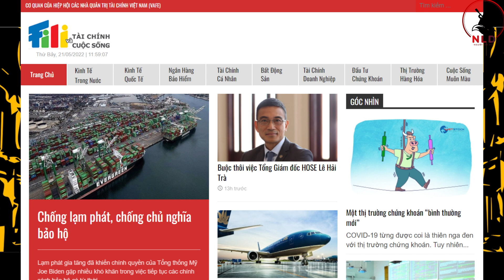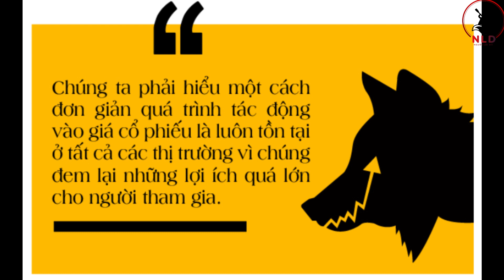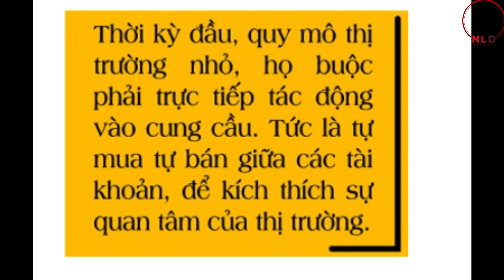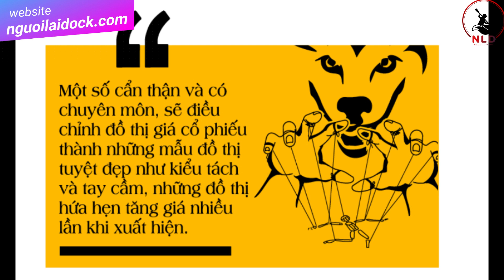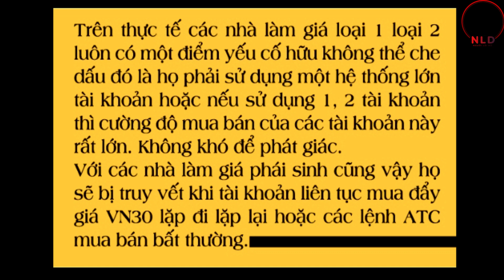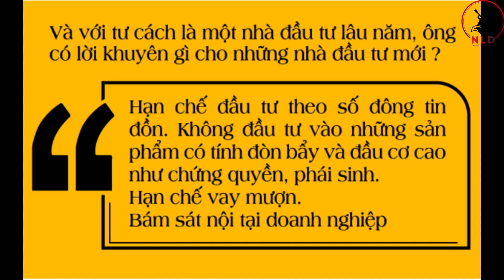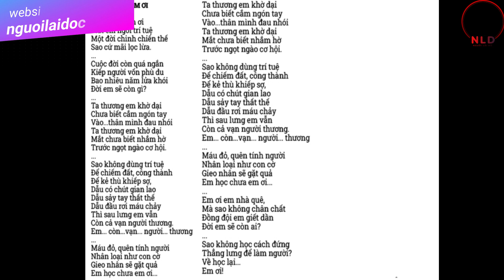PODCAST 1: CÁCH LÁI GIÁ CỔ PHIẾU QUA LỜI KỂ "SÓI GIÀ CHỨNG KHOÁN" | ĐẦU TƯ CHỨNG KHOÁN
PODCAST 1: CÁCH LÀM GIÁ CỔ PHIẾU QUA LỜI KỂ "SÓI GIÀ CHỨNG KHOÁN" | ĐẦU TƯ CHỨNG KHOÁN

📌Hỗ trợ danh mục - Tư vấn giải đáp :
📌Phone/zalo để hợp tác :
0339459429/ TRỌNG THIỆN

KHÓA HỌC CÙNG NGƯỜI LÁI ĐÒ THỰC CHIẾN K06 tháng 6:

Học 10 buổi thứ 2-5 từ 20H-21H
Ưu đãi 40% còn : 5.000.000đ dành cho Khách hàng Mở Tài Khoản và Giao dịch do Team Người Lái Đò Chứng Khoán quản lý.
Ưu đãi 30% còn : 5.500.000đ dành cho quý A/c tham gia trước lớp học trước 10/6/2022.

Thông Tin Đăng Ký:
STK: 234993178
Bank: VPBank HCM
Chủ TK: Nguyễn Trọng Thiện
Nội dung: Tên + SĐT ( Zalo)